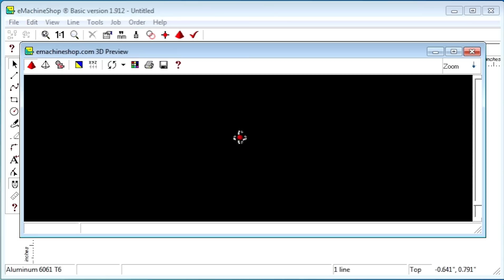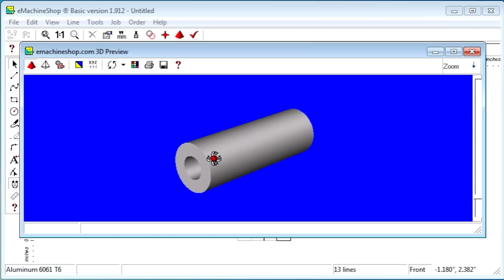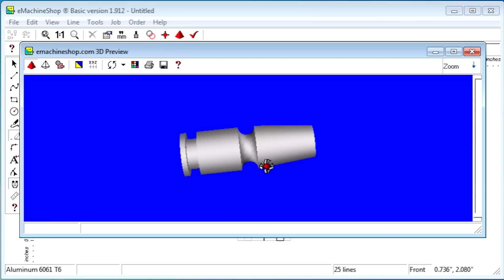Revolve (Tapered Tube)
Hi there! In this video I'll show you how to use the Revolve command to design parts that are symmetrical around an axis. For example, a tube, a chess pawn, a knob or an axle.

To use the Revolve feature, we must first draw a circle. Let’s set the diameter to 1 inch.  And the Z value to 3 inches. Looking at the 3D view, we have a 3-inch rod.  Now let’s go to the Front view.  Notice that this side view of the rod is a rectangle, as we expected.  Notice also the center axis. To the right of this axis we can draw almost any shape and set the line type to Revolve. For example let’s start with a rectangle that does not touch the center axis like this. We’ll set Z to Revolve.  Now let’s look at the 3D view.  Notice how the rectangle rotated around the axis creates a tube with a hole thru the center.

Now let’s add some more features to the Revolve line to show this feature’s  capability.

For example, we can add a groove by drawing a small rectangle adjacent to the right edge below the top right corner like this.  We’ll use the Eraser tool to erase the right edge of the groove.  Let’s look at the 3D view again.  Notice the groove. Close the 3D view.   Let’s draw a circle with its center at the midpoint of the right edge of the rectangle. And use the Eraser again to delete these two lines.  Looking at the 3D view we see a rounded groove. After closing the 3D view we can add a taper by drawing a straight line and using the Eraser again.  Looking at the 3D view we see the grooves and the taper.

We can add more and more features to the Revolve shape to get any shape we want, from a tapered tube to a chess pawn. Try the Revolve feature yourself to get to know this key feature. Bye for now.